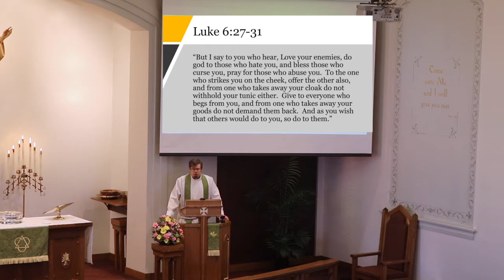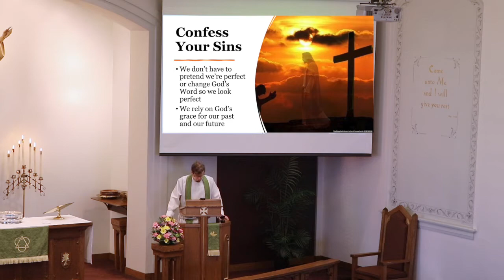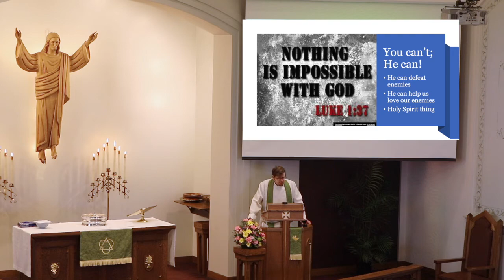Sermon | "Jesus Encourages Sharing, Unassuming Services"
On February 20, 2022, Pastor Greg Enterline focuses on Luke 6:27-38 in his sermon entitled "Jesus Encourages Sharing, Unassuming Service."

"And if you lend to those from whom you expect to receive, what credit is that to you? Even sinners lend to sinners, to get back the same amount. But love your enemies, and do good, and lend, expecting nothing in return, and your reward will be great, and you will be sons of the Most High, for he is kind to the ungrateful and the evil. Be merciful, even as your Father is merciful." (Luke 6:34-36)